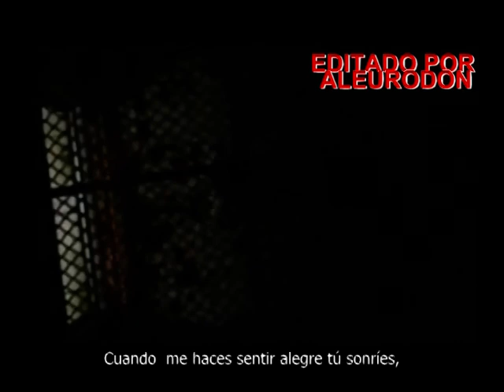You are not here subtitulado en español